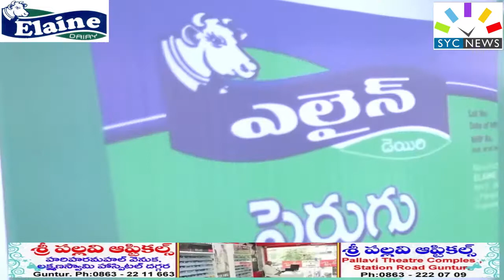ELAIN DAIRY PARLOR OPENING in guntur exhibition guntaground-CMD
ELAIN DAIRY PARLOR OPENING in guntur exhibition guntaground-CMD KORRAPATI PRASAD